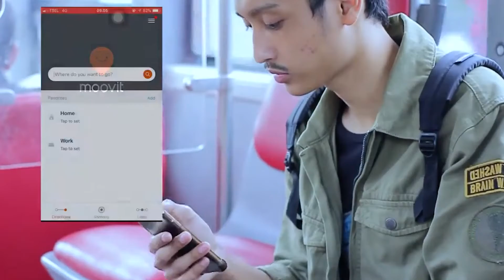Wali Kota Medan Luncurkan Aplikasi Moovit